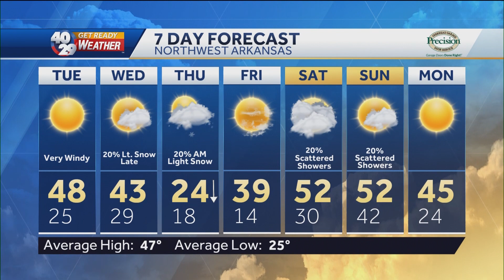Robert Suhr 40/29 News At 6pm Forecast 1-3-22